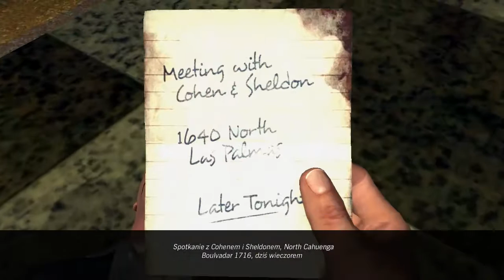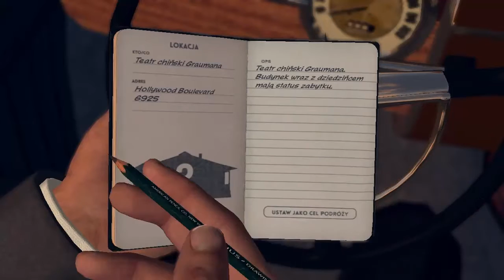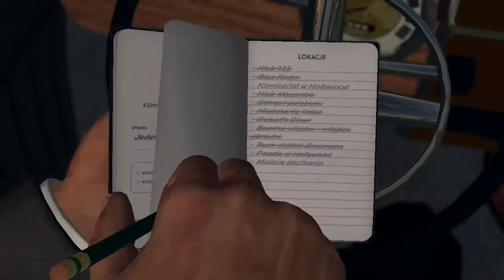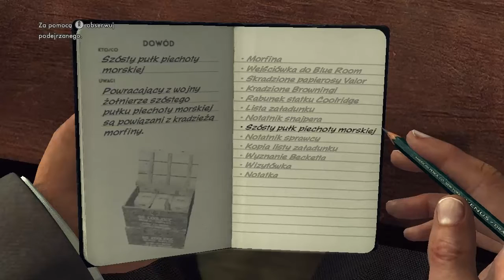L.A. Noire PL #44 --- Jeden po drugim cz.4 ( Manifest Destiny )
!!! Gra bez komentarza !!!
Komentarz możliwy na prośbę widza

Dziecko deweloperów z Sydney cofa nas w czasie do roku 1947, a konkretnie do targanego korupcją i handlem narkotykowym Los Angeles. Głównym bohaterem opisywanej produkcji jest weteran II wojny światowej Cole Phelps, który po zakończeniu wojny powraca do Stanów Zjednoczonych i wstępuje do szeregów policji. Co ciekawe, gra pozwala nam na dokładne prześledzenie najważniejszych momentów kariery Cole'a. Zabawę rozpoczynamy w drogówce, biorąc udział w zadaniach o stosunkowo małym znaczeniu. Dokonania Phelps'a z czasem zostają jednak zauważone przez przełożonych, w rezultacie czego awansujemy do innych wydziałów, jak chociażby morderstw czy narkotykowego. Godne odnotowania jest to, że niektóre spośród głównych śledztw są ze sobą mocno powiązane, na przykład postacią seryjnego mordercy, którego staramy się wytropić. W tle przewija się również motyw wydarzeń, które miały miejsce podczas wojny i są związane są z innymi marines z oddziału głównego bohatera.
Właściwa rozgrywka dzieli się na dwie zasadnicze grupy. Do pierwszej kategorii możemy zaliczyć przede wszystkim eksplorację miejsc zbrodni, polegającą na żmudnym przeczesywaniu okolicy w poszukiwaniu obiektów ważnych dla danego śledztwa. Cole musi również umiejętnie przepytywać świadków zdarzeń oraz podejrzanych o popełnianie niecnych czynów. Odbywanie rozmów jest dość złożonym procesem, albowiem przesłuchiwanej osobie możemy uwierzyć, poddać w wątpliwość jej wersję wydarzeń, czy wręcz zarzucić kłamstwo, przedstawiając stosowne dowody na potwierdzenie swoich zarzutów. Godne odnotowania jest to, że każde śledztwo może przebiec nieco inaczej w zależności od tego czy pozyskaliśmy wszystkie dowody rzeczowe i czy właściwie zareagowaliśmy podczas przesłuchań.